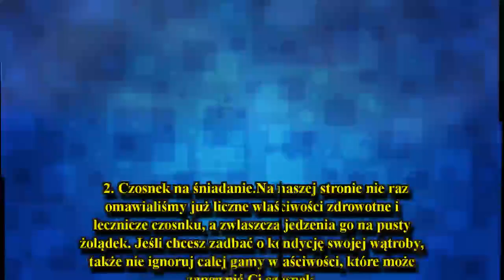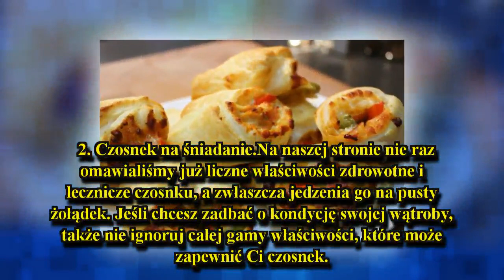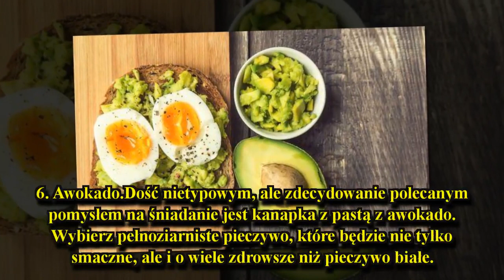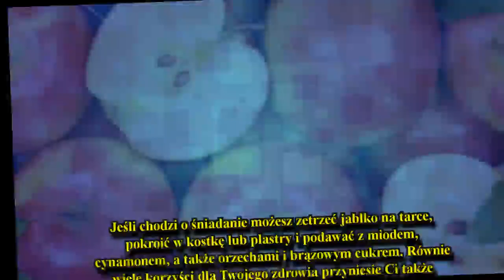Śniadanie – 7 nawyków dla zdrowia wątroby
Odpowiednio skomponowane śniadanie może wspomóc wydolność wątroby i stymulować proces oczyszczania organizmu z toksyn. Doskonałym pomysłem jest rozpoczęcie dnia od owsianki.
Śniadanie, jak wszyscy doskonale wiemy, to jeden z najważniejszych posiłków w ciągu dnia. Jak się jednak okazuje jego rolą nie jest tylko i wyłącznie zapewnienie nam energii na cały dzień, ale także dostarczenie wielu istotnych substancji odżywczych.
Odpowiednio skomponowane śnia